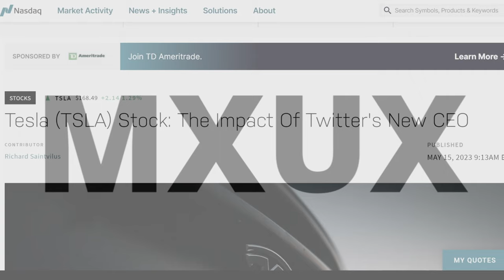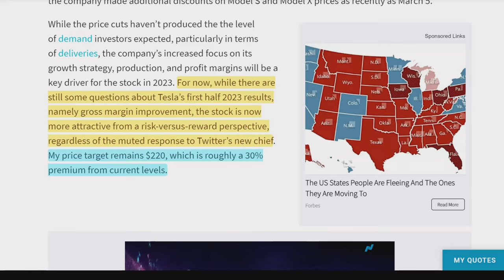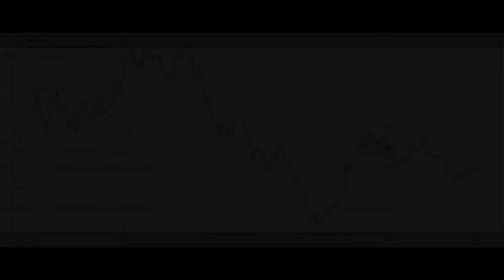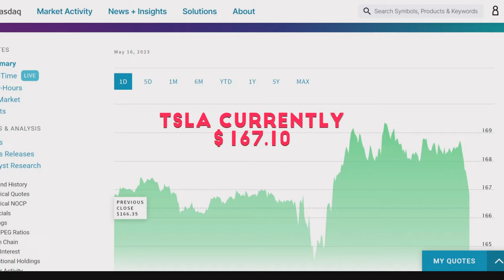TSLA$ Pre-meeting Stock Price Forecast - what will happen next - SP post meeting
This is a risky forecast of what Tesla's stock price will do following the shareholder meeting - could end up with egg on my face but I'm sticking with it - not advice to buy sell or hold - MXUX

Just search Google for "MXUX Podcast" for podcasts of bonus material on TESLA, LMX, APTERA ...